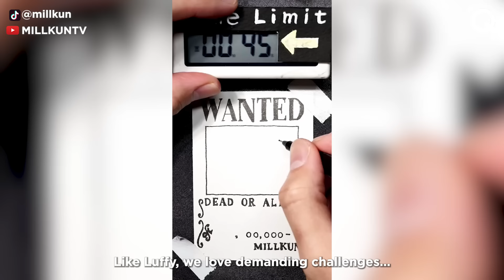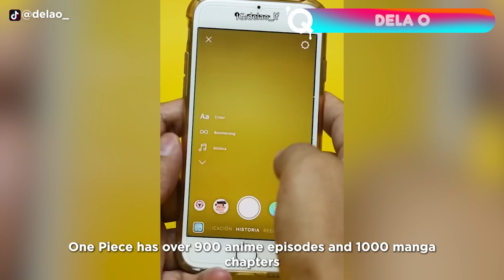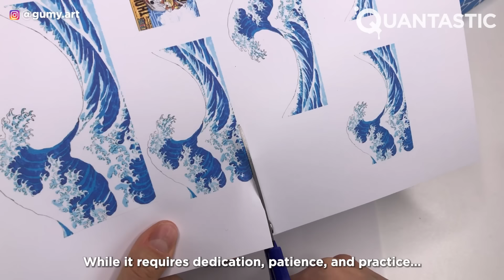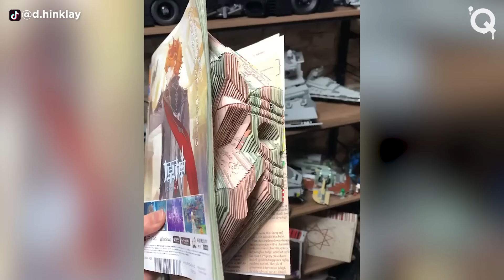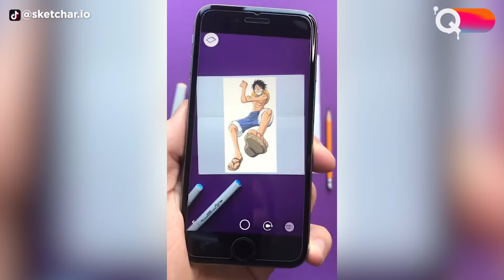Creative ONE PIECE Ideas That Are At Another Level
With so much amazing One Piece fan art out there, it can be hard to keep up with all the latest trends and styles. But one thing is for sure: the creativity and imagination of One Piece fans are truly boundless, and their art is a testament to the enduring appeal of this iconic series.  Watch this review of One Piece art and tell us what you think. Enjoy!

Thumbnails:
BENMORNIN
It is incredible to see how creative Ben is! Who could have thought Luffy would look so cute as a baby. What other character would you choose to see in their first years of life?

热血筷子
Douyin ID: 991991lxd
Wechat: xd_kuaizi

D. HINKLAY'S

莫哈
Douyin ID: Alasbahimoha
Wechat: Alasbahimoha

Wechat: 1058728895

Other: Snapchat: @j-jdd

Web: Lawryy.com

寻木-二木
Douyin ID: Eemu94264